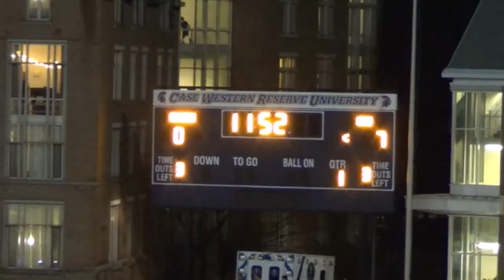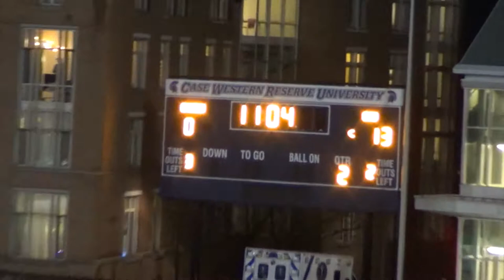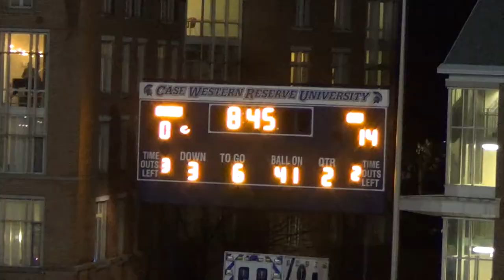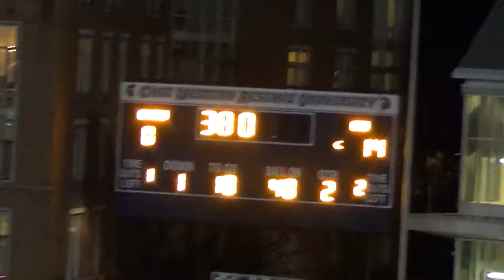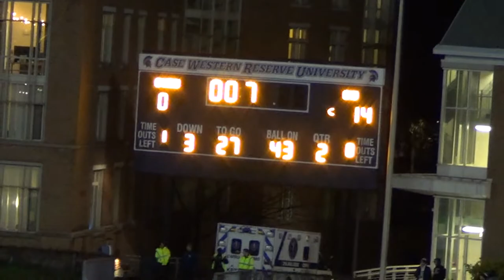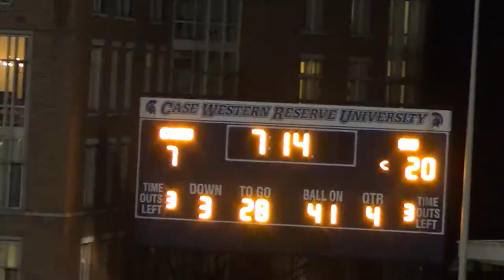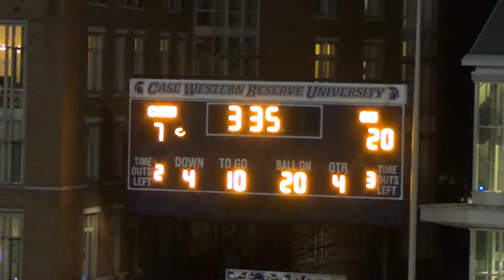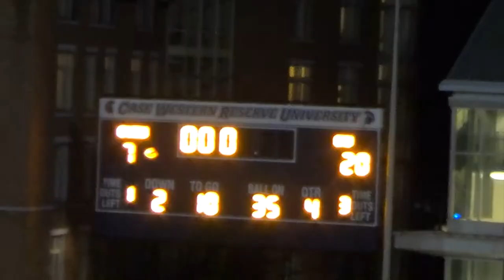CWRU vs Carnegie Mellon 11 12 22